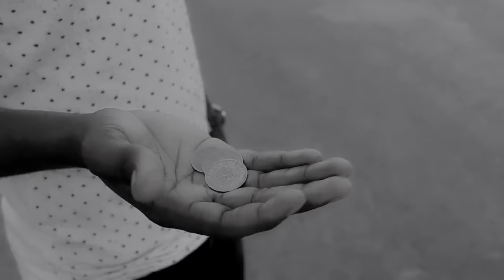Dynamic DS: Ambiance à San Pédro / CONTACTS DU MANAGER: 47311658/ 42184447